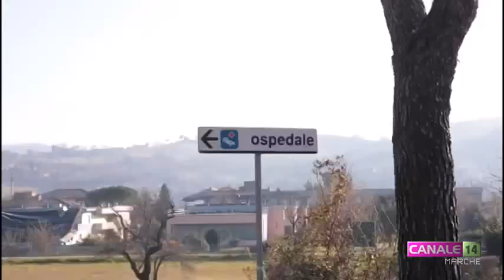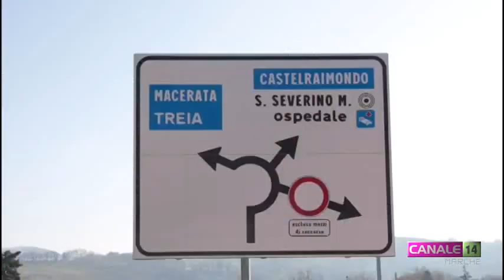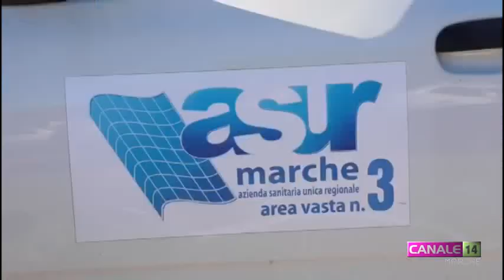Ospedale settempedano: il sindaco contro la determina 742 dell'Asur Marche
Il 31 dicembre 2019 l’Asur regionale ha emanato la Determina n. 742 con la quale ha declassato tre Unità semplici dipartimentali dell’ospedale “Bartolomeo Eustachio” di San Severino Marche a Unità semplici: l’Hospice, l’Oncologia e la Radiologia. Il sindaco Rosa Piermattei, dopo aver scritto al Governatore delle Marche Luca Ceriscioli, si è affidata a un video per chiedere pubblicamente che Regione e Asur, nella persona del nuovo direttore Nadia Storti, ritiri la decisione.